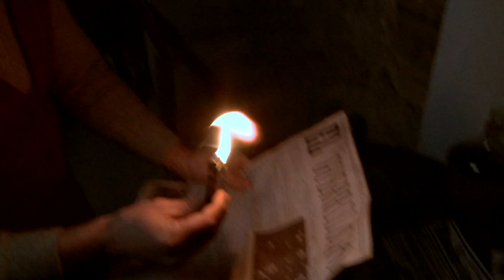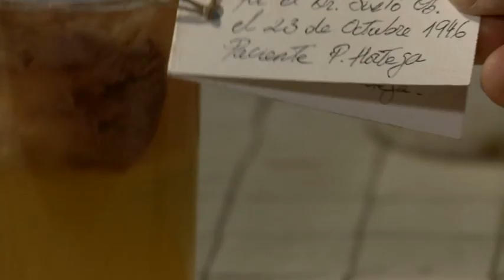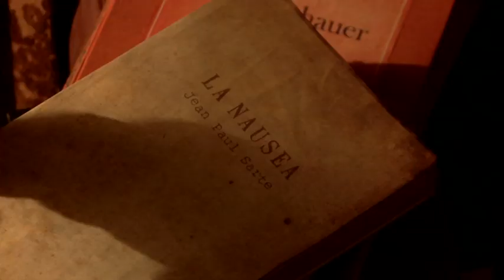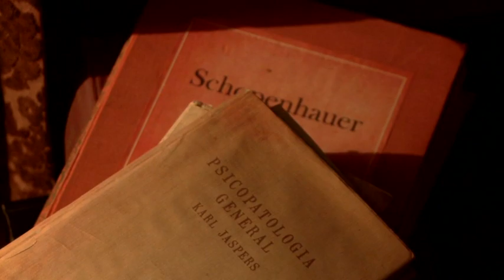el arbol seco 3 parte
largometraje dirigido por marcos diez y protagonizado por Miguel diez y mikel diez, en la postguerra un facha se cobija en casa de un científico.